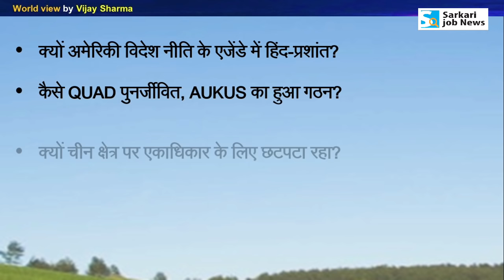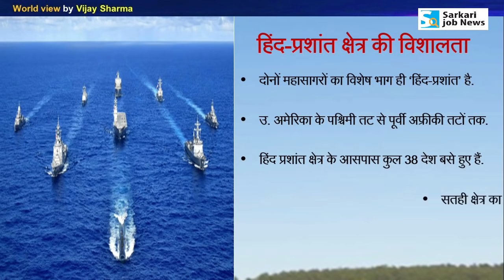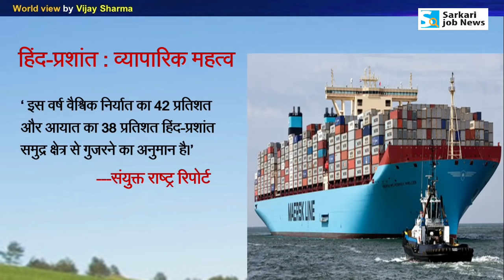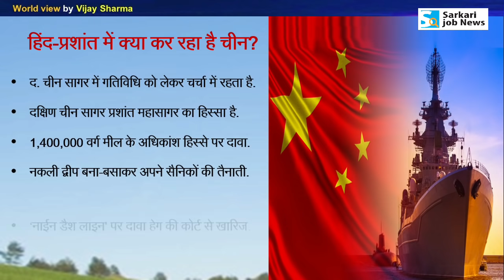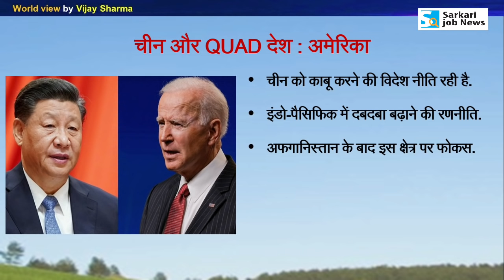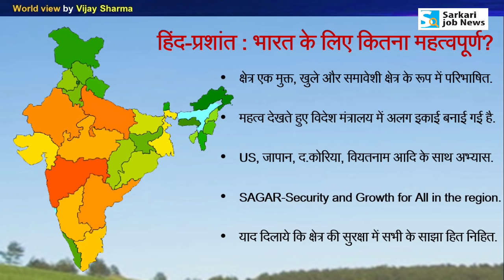World View: Complete knowledge on Indo-Pacific | Geo, commercial, strategy World View Vijay Sharma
World View: Complete knowledge on Indo-Pacific | Geographical, commercial, strategic location | World View by Vijay Sharma.
Current Affairs - Sarkari Job News

# विजय शर्मा जी वरिष्ठ पत्रकार व शिक्षक हैं। समाचार पत्रों, रेडियो और टीवी चैनलों के साथ कार्य का ढाई दशक से ज्यादा का अनुभव है। अंतर्राष्ट्रीय विषयों के जानकार हैं। आशा है कि आप सभी को उनके अनुभव का लाभ मिलेगा और वीडियो पसंद आयेंगे।

📢 𝐂𝐮𝐫𝐫𝐞𝐧𝐭 𝐀𝐟𝐟𝐚𝐢𝐫𝐬 𝐏𝐃𝐅 𝐚𝐧𝐝 𝐁𝐨𝐨𝐤 𝐋𝐢𝐧𝐤𝐬:-

✔️ 𝗬𝗲𝗮𝗿 𝟮𝟬𝟮𝟭 𝗖𝘂𝗿𝗿𝗲𝗻𝘁 𝗔𝗳𝗳𝗮𝗶𝗿𝘀 𝗣𝗗𝗙 𝗛𝗶𝗻𝗱𝗶 : 𝗝𝗮𝗻 𝘁𝗼 September
Total MCQ with notes: 900+
Pay Rs. 66 & Download PDF
𝐍𝐨𝐭𝐞: एक बार PDF पर्चेज करने पर दिसंबर 2021 तक Update Free.

📕 Amazon पर 𝐉𝐚𝐧 𝐭𝐨 𝐉𝐮𝐥𝐲 𝐘𝐞𝐚𝐫 𝟐𝟎𝟐𝟏 की बेस्‍ट सेलर 𝐁𝐨𝐨𝐤
- Total page: 320 (800 MCQ with details)

MCQ with notes : 1500+ (Hindi)
Pay Rs. 56 & Download PDF

📕 Amazon पर 𝐘𝐞𝐚𝐫 𝟐𝟎𝟐𝟎 𝐂𝐮𝐫𝐫𝐞𝐧𝐭 𝐀𝐟𝐟𝐚𝐢𝐫𝐬 𝐁𝐨𝐨𝐤 (𝐇𝐢𝐧𝐝𝐢) उपलब्ध है:

Hi,
Ye video Indo-Pacific  pr Current Affairs hai. Video The Hindu & other newspaper ke news analysis se Hindi me taiyar kiya gaya hai.